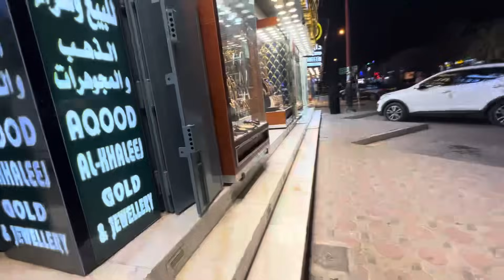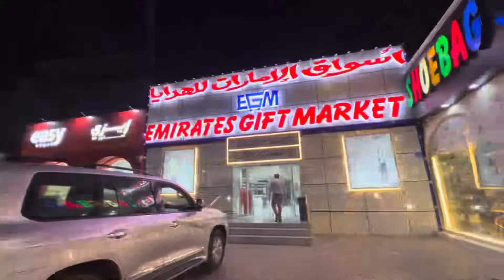Explore seeb souq muscat Oman/Gold market Muscat Oman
Food Frenzy in 15UP Karachi Express

Informations about food near Harram
Makkah

Wednesday 12 July 2023 Update I
Shahp...

Azaadi Offer Biggest Sale Suit Just
Rs.62...

Morning Routine of Pakistani Women In

A TRADITIONAL WORK ROUTINE IN SUM...
Muslim wedding in village, Indonesia villa...